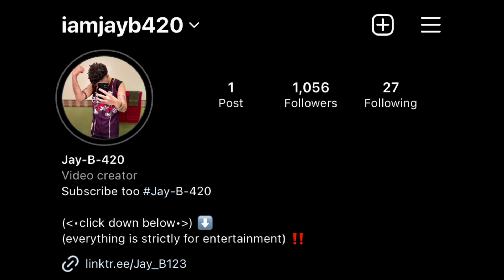NBA Game Reaction🏀🏀 (Pt.2)